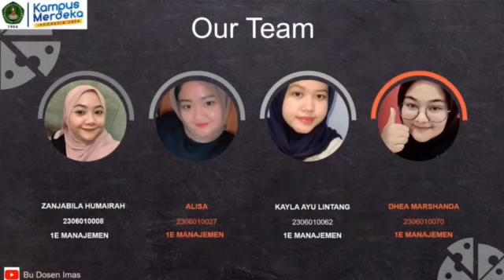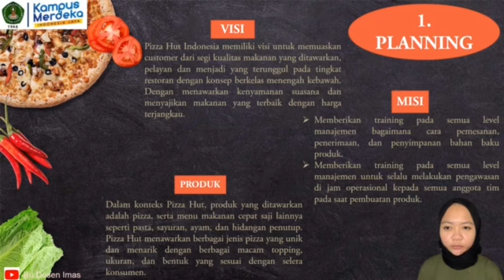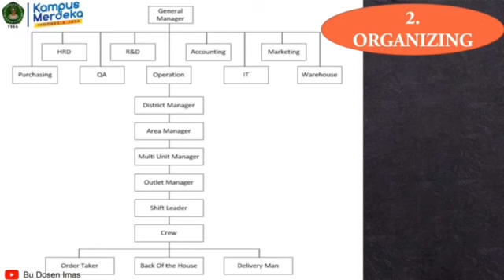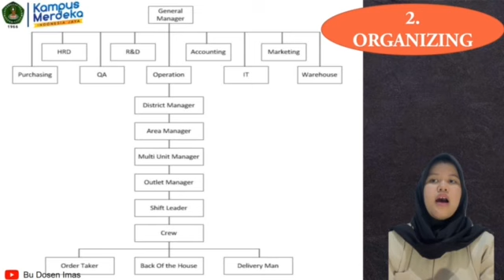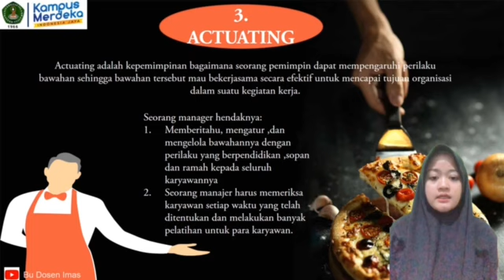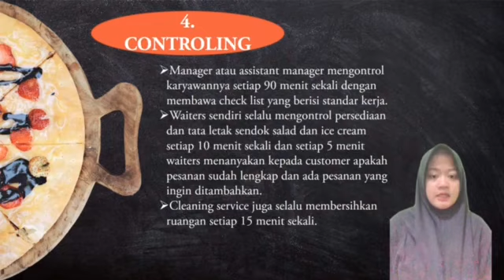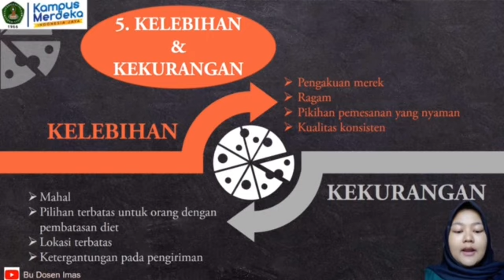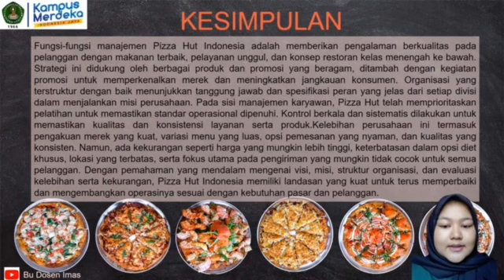FUNGSI-FUNGSI MANAJEMEN PADA CONTOH PENERAPANNYA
PENGANTAR MANAJEMEN